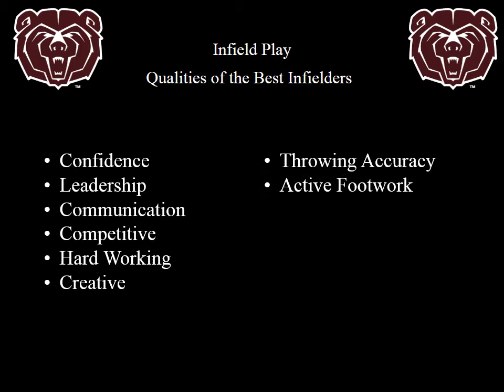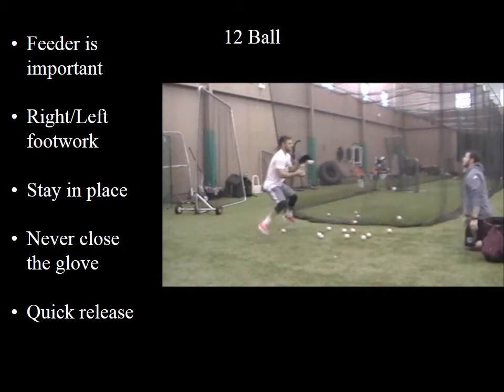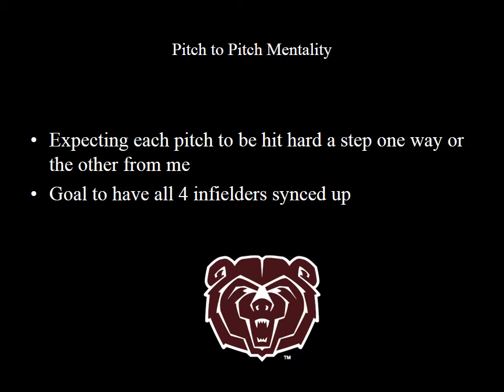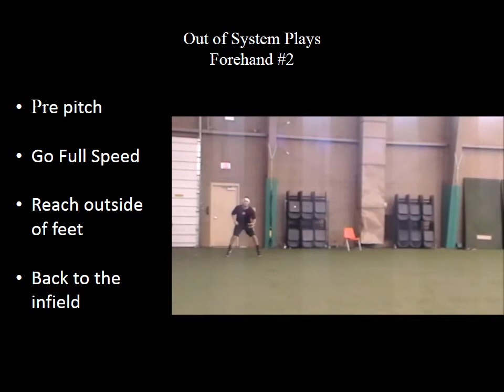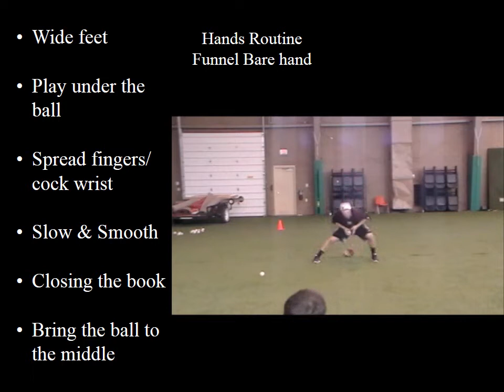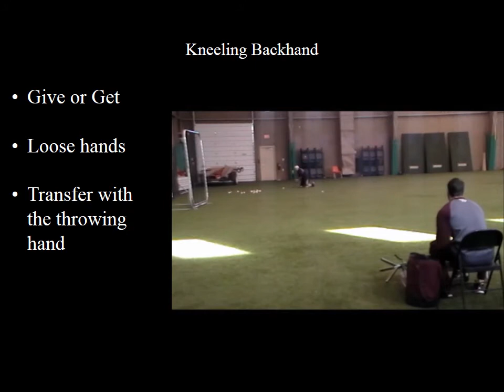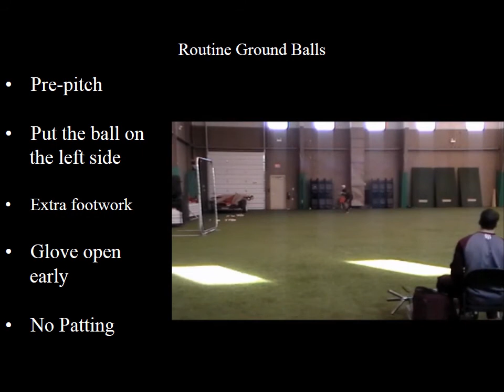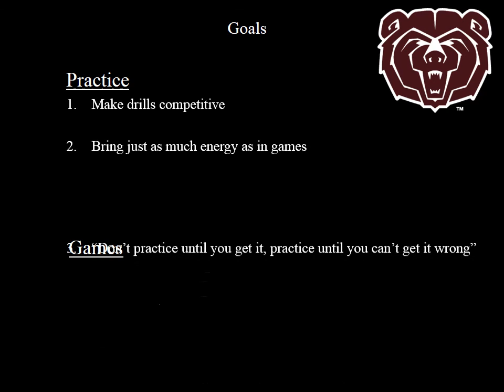MSU INFIELD MP4 Video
Powerpoint on infield play presented by Matt Lawson of Missouri State University for the 2015 National High School Baseball Coaches Convention in St. Louis.